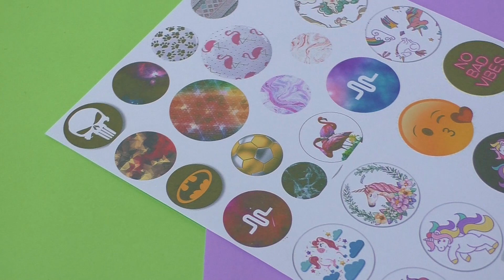How to make a popsocket for your phone // Cool cardboard ideas // The best of waste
Hi friends, in this video I will show you how to make a popsocket for your phone out of cardboard.